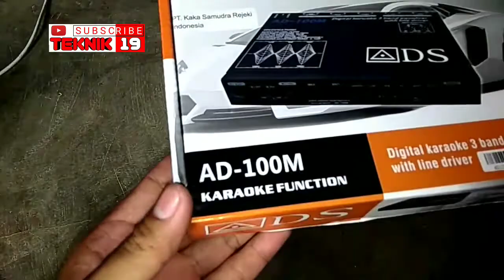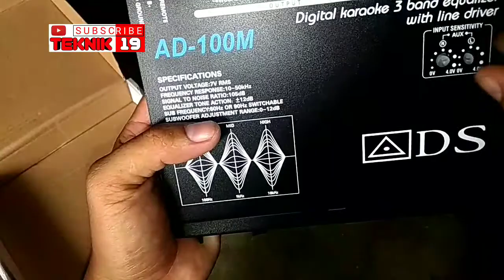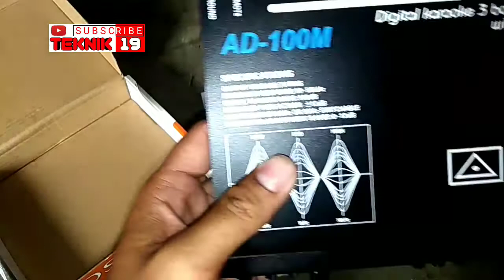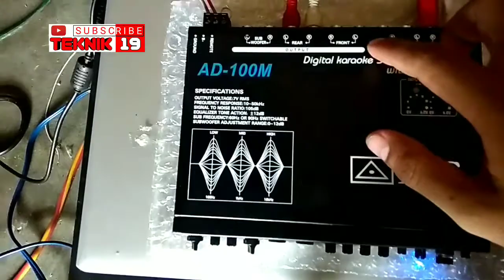Paramatrik Equalizer paling murah fitur lengkap 100rban bisa beli paramatrik ini ADS AD-100M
Paramatrik Equalizer paling murah fitur lengkap cuma 190rb bisa pake fitur lengkap